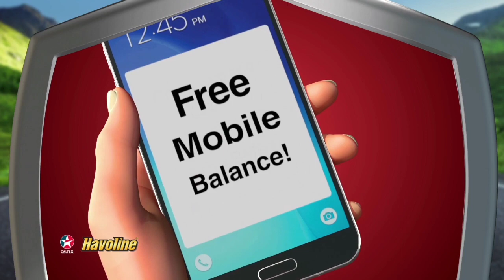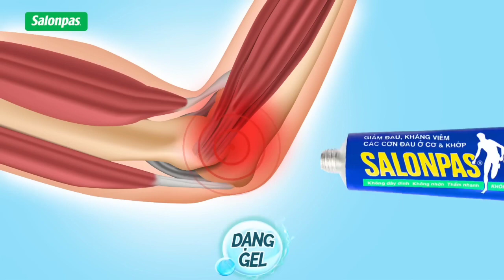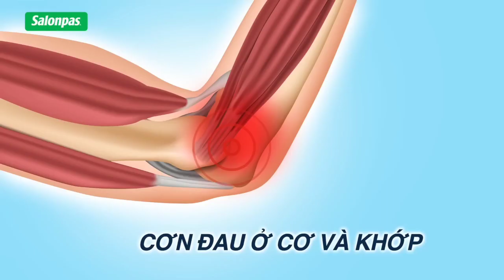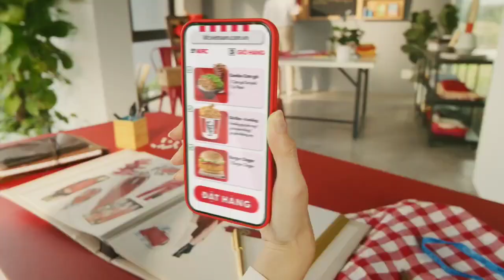13 tháng 9, 2023